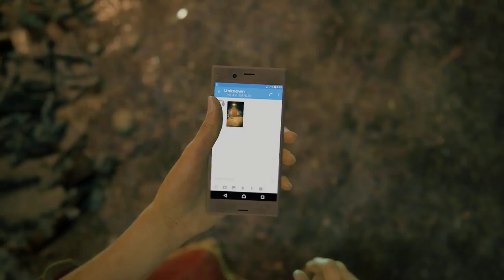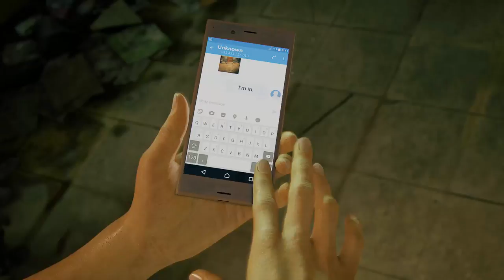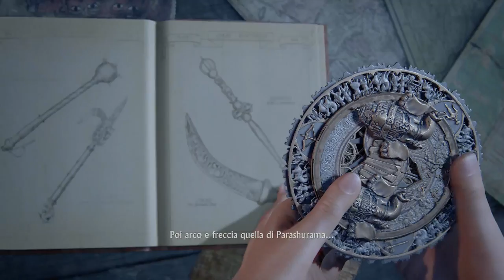Uncharted: L'eredità perduta ● #1 La ribellione/Infiltrazione ● Let's Play/Gameplay (ITA)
I primi due capitoli.